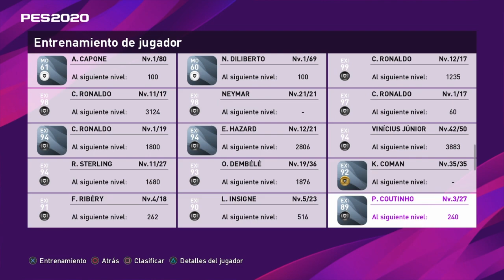ENTRENAMIENTO DE JUGADORES #40 | eFootball PES20 Myclub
ENTRENAMIENTO DE JUGADORES #40 | eFootball PES20 Myclub! este es un vídeo de Myclub donde entrenaremos a JUGADORES REPETIDOS dándole entrenamiento de experiencia , nuevos eventos de esta temporada en MYCLUB, en esta serie vendrán varios vídeos donde podrás ver las interesantes CHETADAS AL MAXIMO, también es bienvenido sus comentarios y críticas por supuesto constructivas.

¡MUCHAS GRACIAS!